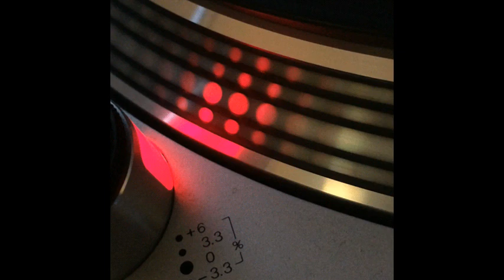Closed System - Buen Rollo - 1994